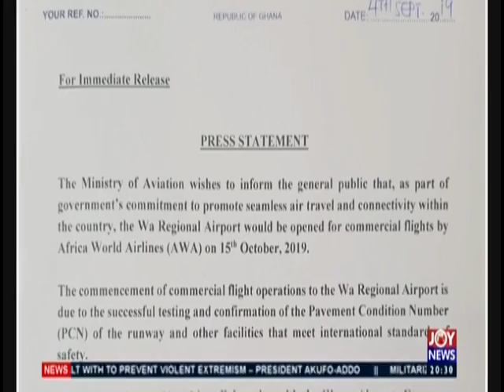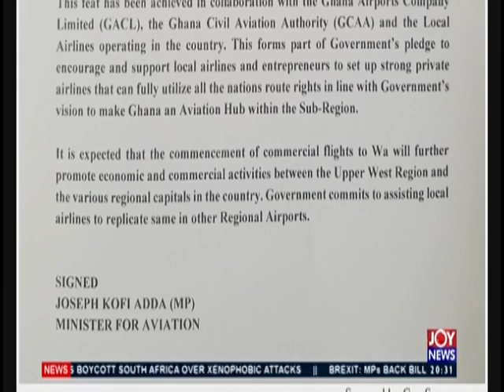Improving Air Travel - Joy Business Prime (4-9-19)